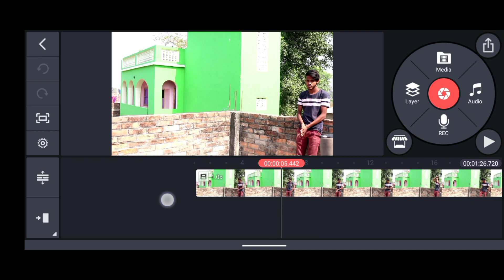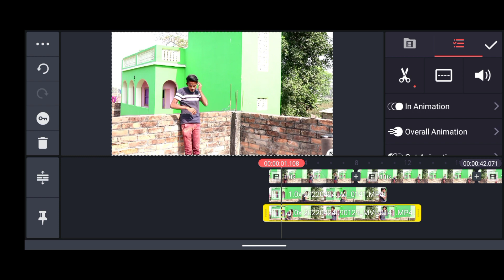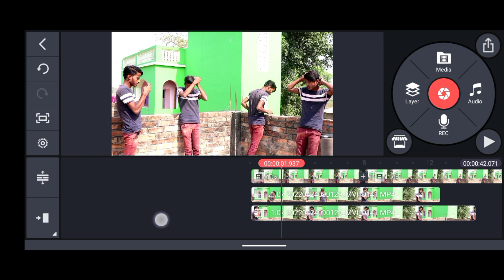Clone Yourself on Mobile | Kinemaster Clone Editing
Camera - Canon 200D
Lens - Canon 55-250
canon 50mm
Boya by m1
Tripod - Simpex
Phone - Realme 8 Pro
Light setup
Green screen